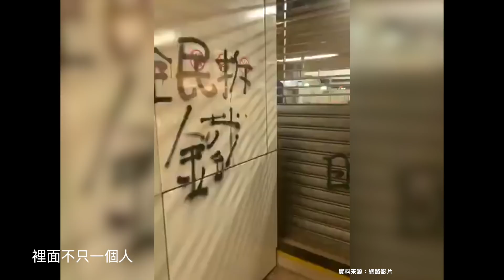【警察以抗爭者黑衣蒙面裝束在已關閉的地鐵內裡面幹什麼？】市民吃宵夜經過，發現宣佈關站的港鐵站內有以抗爭者裝束（黑衣蒙面）的警察把守。用警察專用電筒不斷照射市民，市民說瘋傳破壞港鐵的黑衣人原來是警察。